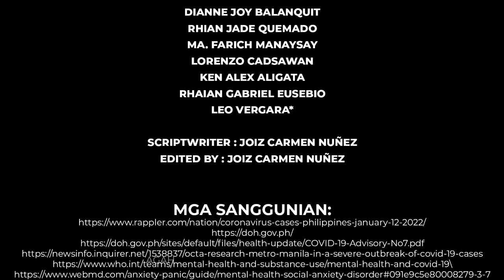[PANGKAT 1] Filipino: Gawaing Pagganap